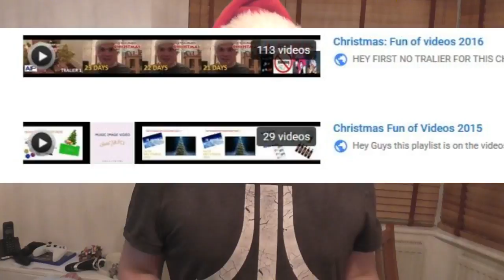ADISHATTV S1,EP58 - Making christmas videos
Hey Guys for this last christmas eposide we are talking about making christmas videos.

- Enjoy (: !!!